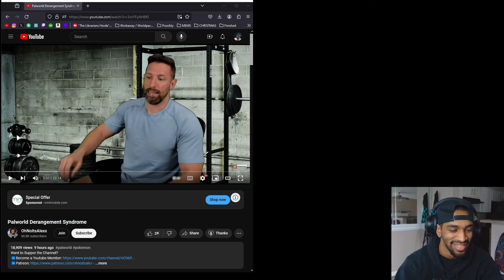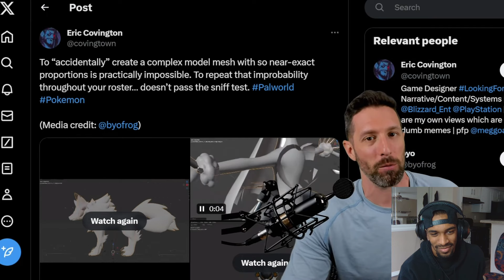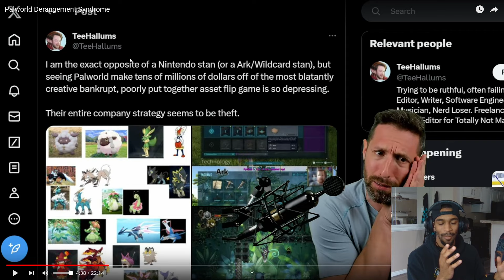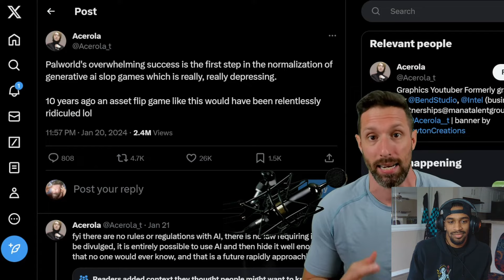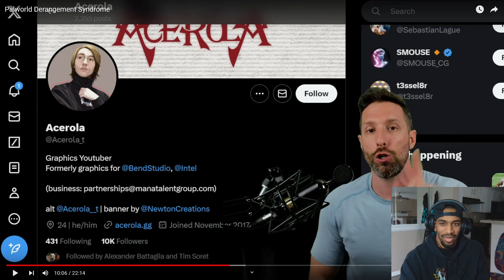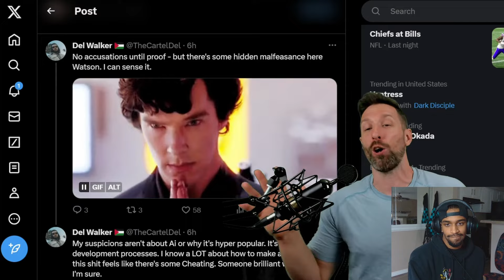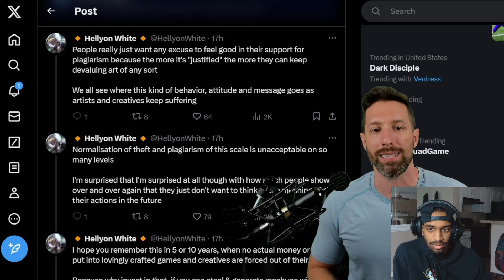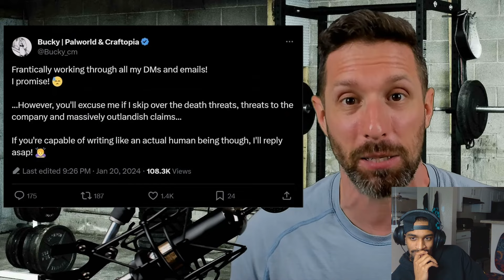PEOPLE ARE GETTING SICK WITH Palworld Derangement Syndrome | LWL Reacts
Much Love & Moonlight. Stay Authentic.

If you'd like to TIP the channel directly:
(Helps me feed, & feed my pet rock)